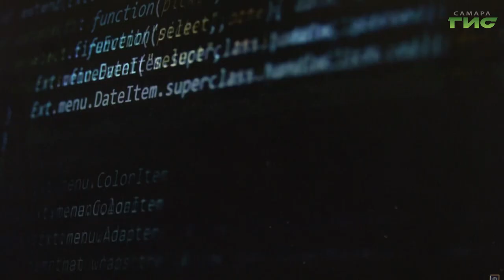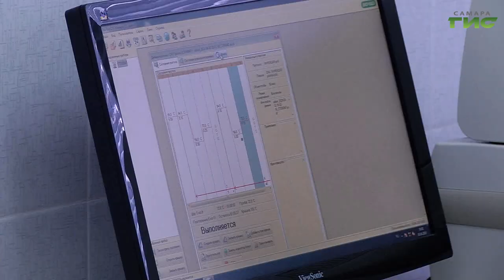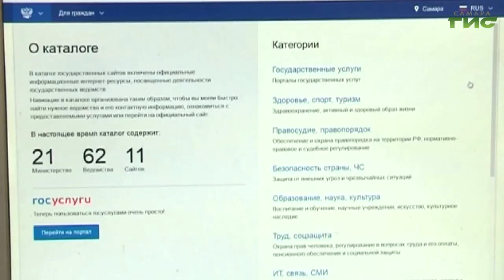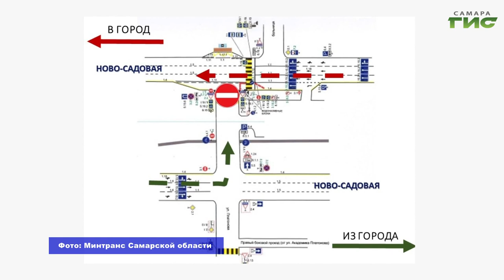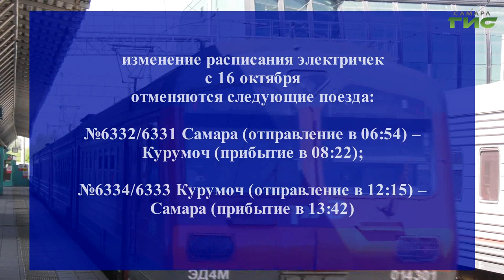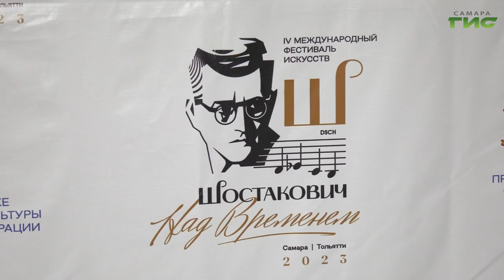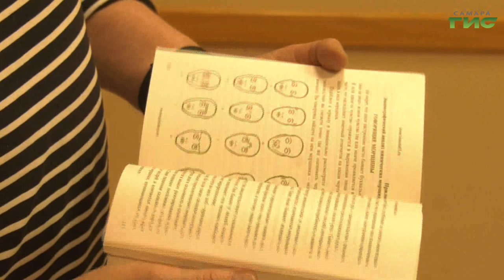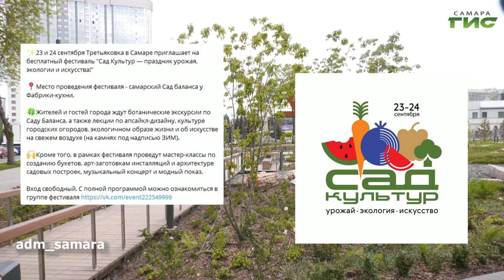"События" от 22.09.2023 (вечер)